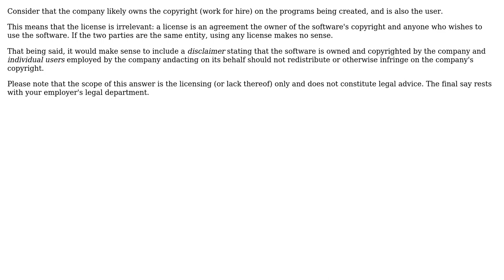Software Engineering: License for internal program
With thanks & praise to God, and with thanks to the many people who have made this project possible! You are responsible for your own actions.